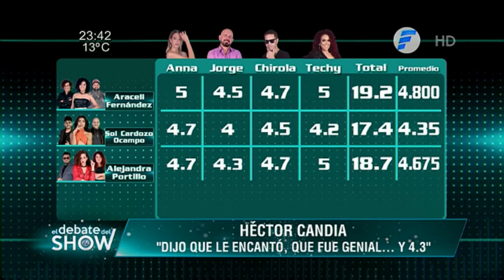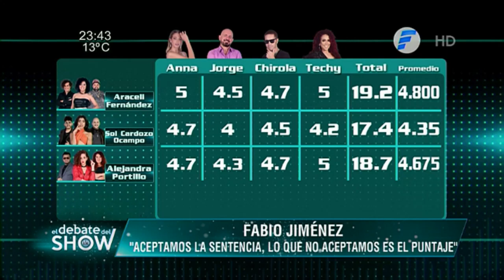"El cuatro de Jorge Puig está sacado de los pelos" comentaba Pablo Benegas en el Debate del Show